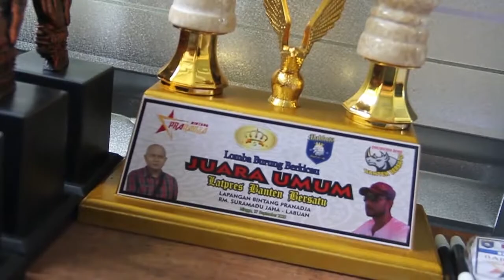LOVEBRID KONSLET MAHESA!! PENDATANG DAN DEBUTAN BARU Mr. BEMBENG PANDEGLANG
Di vidio kali ini saya riview LOVEBRID KONSLET MAHESA!! PENDATANG DAN DEBUTAN BARU Mr. BEMBENG PANDEGLANG
di gelaran Latpres Banten Bersatu yang di selengarakan di Lap Bintang Pranadja Jaha - Labuan Feat Mahkota Indonesia.!!

Seputar Dunia Kicau.
Semoga konten saya bermanfaat bagi kicau mania seluruh indonesia.!!